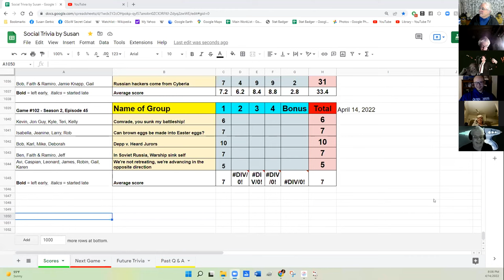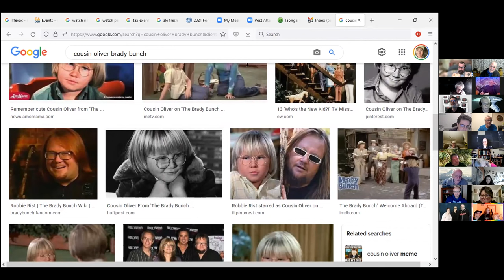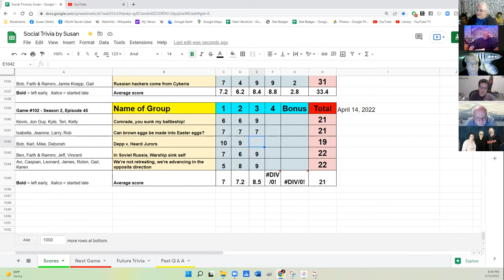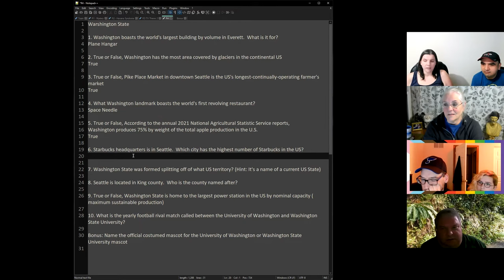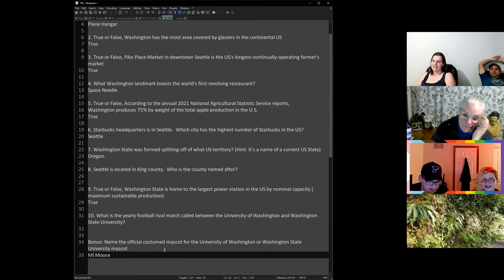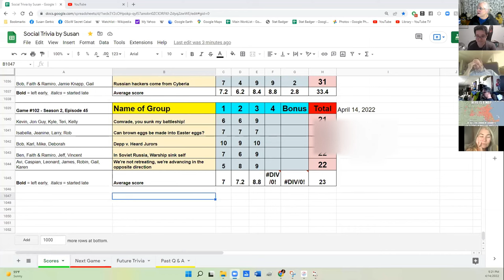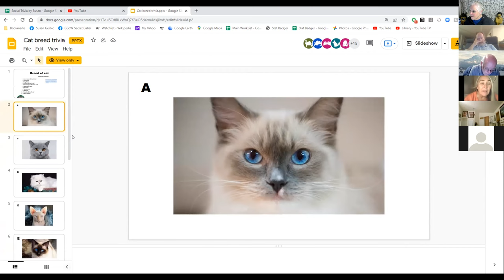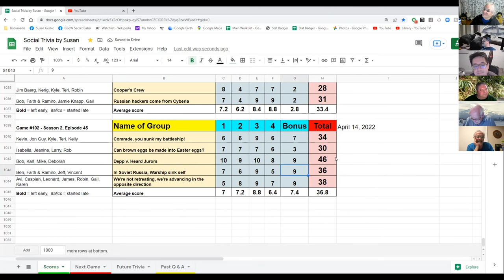Social Trivia by Susan - April 14, 2022 - Game # 102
Game #102 - Season 2, Episode 45
Kevin Mystery Round
Rob Havana Syndrome
Karl TV Series Mystery Theme #2
Jeff Wa(r)shington State
Gail Breed of Cat